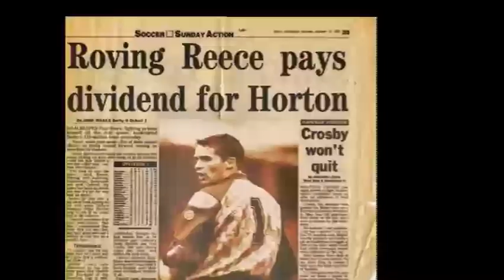Fantastic Goalkeeper saves!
All made in one game by Paul Reece - Goalkeeper -
Derby County 0 versus Oxford United 1
This game was all about Paul Reece - goalkeeper, who, had recently been released by Grimsby Town (end of contract) and was literally days away from signing on the dole.
Brian Horton (Oxford Utd Coach) decided to give him a chance and put him straight into a struggling Oxford United side up against the 'multi-millions' team of Derby County . It turned out to be a real - 'Roy of the Rovers' story - has he became the hero in this game televised live by Central Television in October '92.